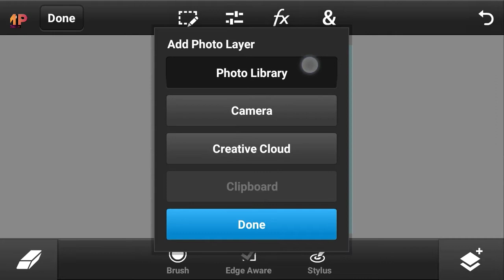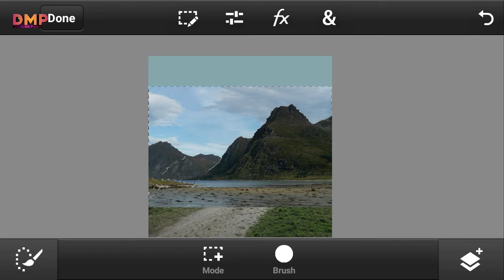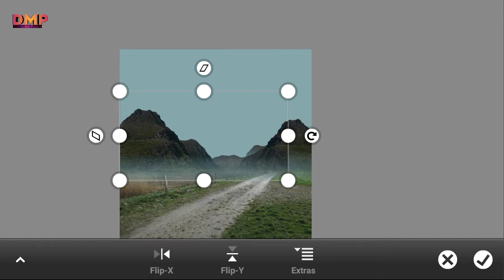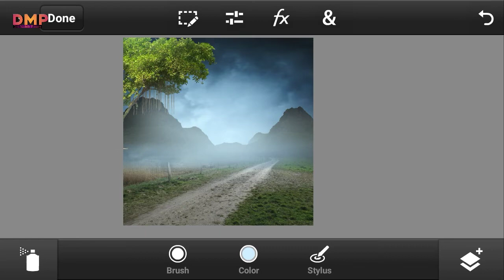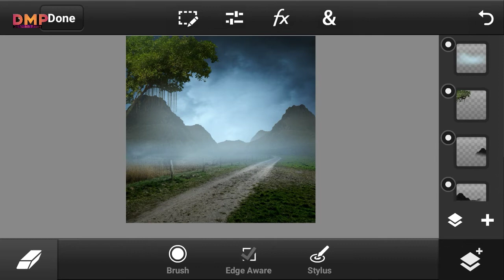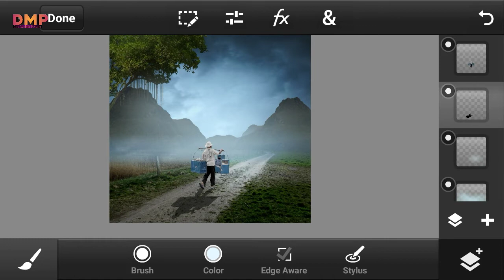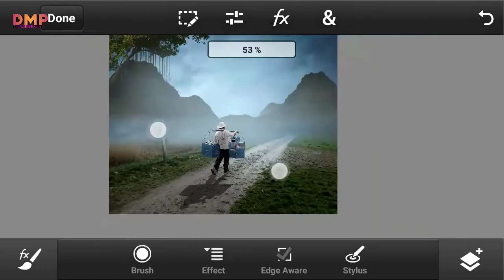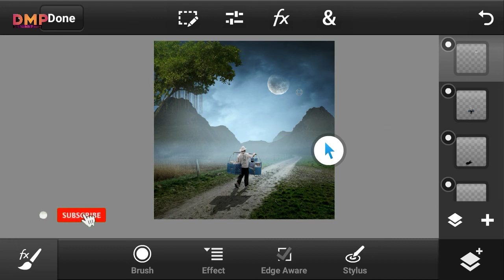PS Touch Editing Tutorial | Human Interest Photo Manipulation Tutorial | Digital Art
Human Manipulation Tutorial Photo, In this photo tutorial you can see all process of doing digital art photo manipulation in human photo.  For this I have used some more images of PS Touch CC2019 and have used some light, hope you will enjoy this video.

Ps Touch Editing tutorial, Ps Touch Change Background, Ps Touch Manipulation, Ps Touch Fantasy, PS Touch Concept Art, PS Touch Dramatic, PS Touch Digital Art,
 Lightroom Tutorial , Changing Color Tone in Lightroom